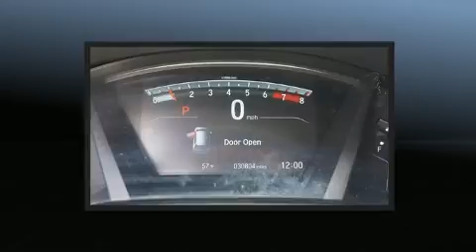2017 Honda CR-V EX-L in Rock Hill, SC 29730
686 Galleria Boulevard
in Rock Hill, SC 29730

Get excited about the 2017 Honda CR-V. With just over 30,000 miles on the odometer, this 4 door sport utility vehicle prioritizes comfort, safety and convenience. Under the hood you'll find a 4 cylinder engine with more than 170 horsepower, and for added security, dynamic Stability Control supplements the drivetrain. Turbocharger technology provides forced air induction, enhancing performance while preserving fuel economy. It includes heated seats, delay-off headlights, variably intermittent wipers, a power seat, an automatic dimming rear-view mirror, a power liftgate, lane departure warning, and a blind spot monitoring system. Features such as automatic climate control and leather upholstery prove that economical transportation does not need to be sparsely equipped. For drivers who enjoy the natural environment, a power moon roof allows an infusion of fresh air. Audio features include an AM/FM radio, steering wheel mounted audio controls, and 8 speakers, providing excellent sound throughout the cabin. Passengers are protected by various safety and security features, including: dual front impact airbags with occupant sensing airbag, front side impact airbags, traction control, brake assist, a security system, and 4 wheel disc brakes with ABS. Adaptive cruise control maintains a pre set distance behind the car ahead of you, simplifying highway driving and enhancing safety. This vehicle has achieved Certified Pre-Owned status, by passing Honda's comprehensive certification process, including an exhaustive 150-point inspection! We pride ourselves in consistently exceeding our customer's expectations. Stop by our dealership or give us a call for more information.